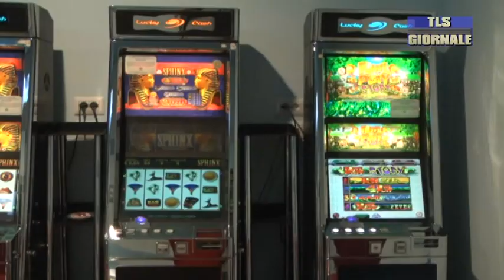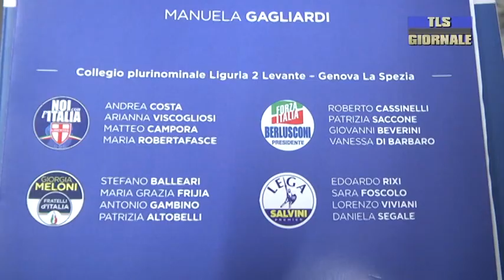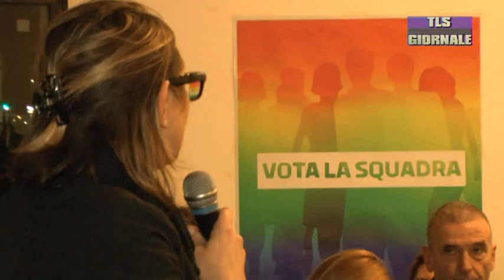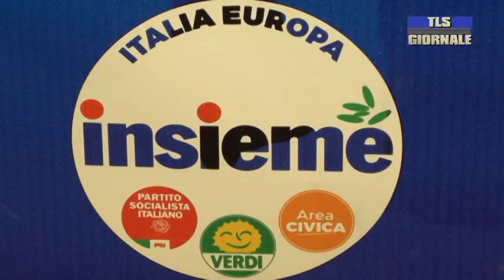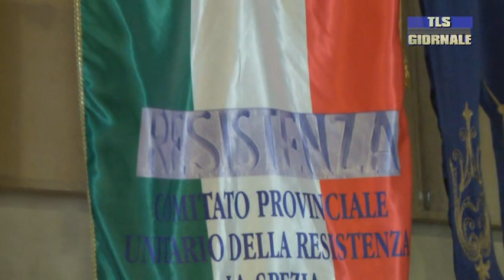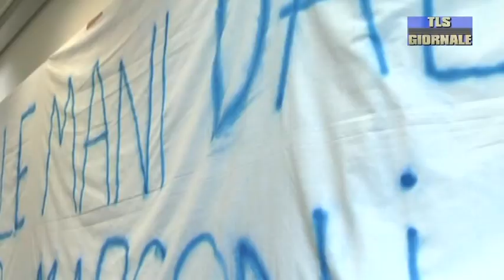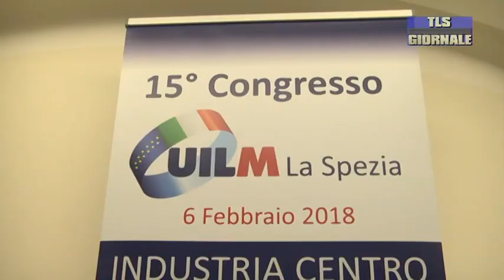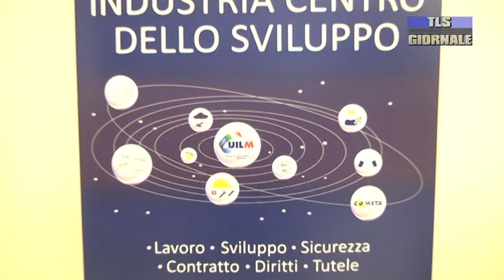Tls giornale di martedi 6 febbraio 2018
Mistero a Buonviaggio: trovato corpo senza vita di un cinquantenne spezzino.

Politiche 2018: centro sinistra e centro destra presentano i propri candidati. Parte la campagna elettorale

No alla vendita del Parco del Colombaio: domani pomeriggio la manifestazione organizzata dall'opposizione.

I novant'anni di Mario Andreoli, autore del presepe di Manarola. Oggi i festeggiamenti.

Trionfo aquilotto nel derby ligure contro l'Entella. La rete di Maggiore consegna la vittoria allo Spezia.